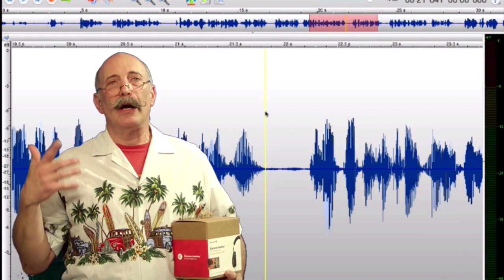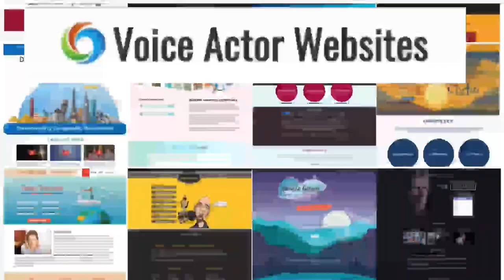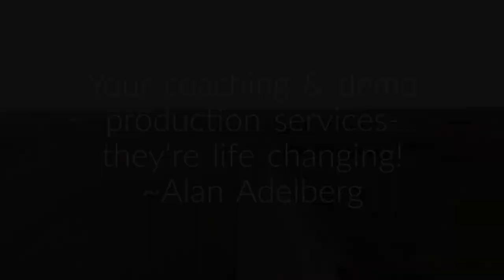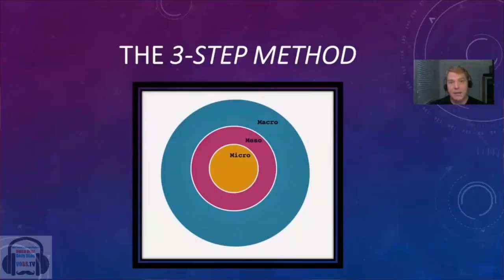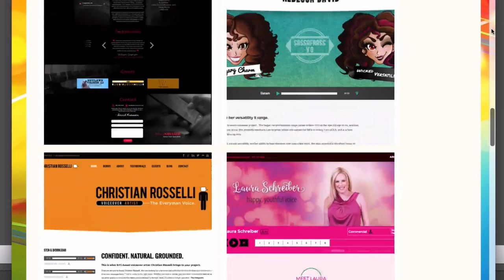VOBS TECH-TALK #28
You Will Love VOBS TECH-TALK #28!

Dan and George love VO tech and talking VO Tech. It becomes obvious why the second you listen in. On VOBS TECH-TALK #28 this week
“The Guys” tackle the tough subjects and questions! And, they have a fun time doing it for you!

The Vanguard V4 microphone is in the house. Listen to what it does. George unboxes the highly anticipated EVO4 interface from Audient! Lots of power in a small package!

They answer your questions on Bass traps, interfaces, Audacity and Catalina OS and much more!

It will be on all week on our homepage, VOBS.TV, here on Facebook @ our podcast for those of you who love to listen on the go!